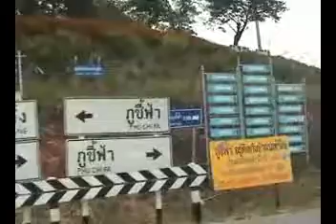เรื่องจริง...ทะเลหมอก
ทะเลหมอก @ภูชี้ฟ้า PHU CHEE FAH, CHIANG RAI, THAILAND